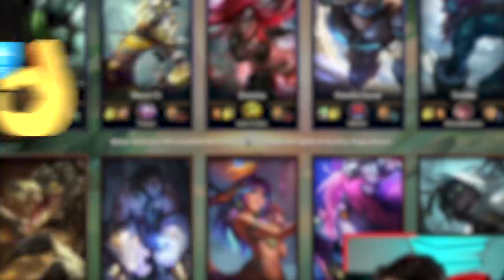ENCONTREI UM FÃ NO PRATA